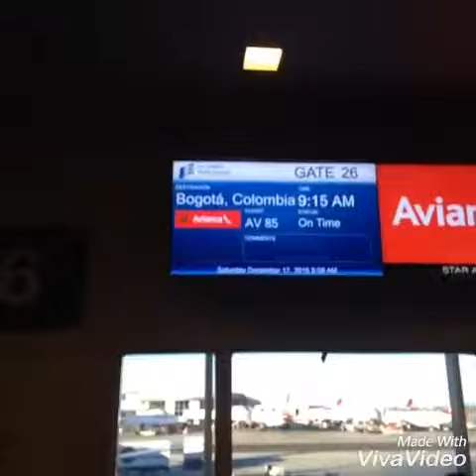Fly to Bogota,Colombia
7 hour fly